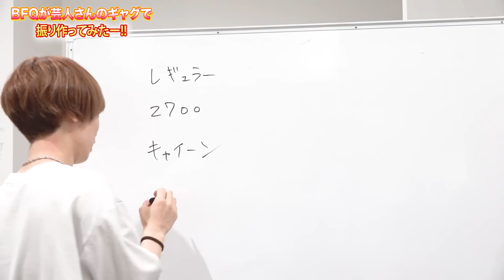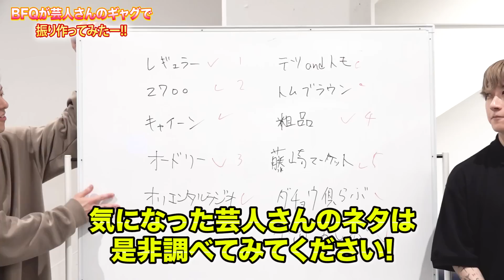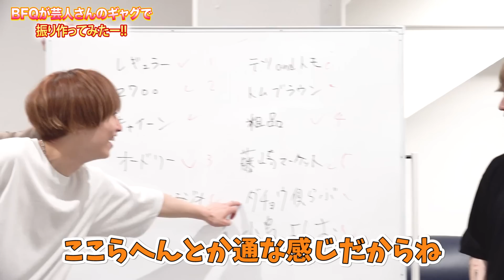【踊ってみた検証裏側】プロダンサーが芸人さんの動きだけで振り作ったら面白すぎた！！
SKY-HIダンサーとして活動している【BFQ】こと、【BLUE FLAP QUARTET】の4人が
ダンサーとしての一面や、普段とは違った、素の一面もお届けするチャンネルです。

それぞれダンサーとして、パフォーマー、アーティストとして活動、携わってきたものの
制作秘話、裏話、やってみた企画動画、おもしろ企画動画をお楽しみください！

皆さんと一緒に作っていく、交流ができる、そんなチャンネルです！！

BFQのYouTubeチャンネルが本格始動いたします。

BFQに対する質問・やって欲しいYouTube活動などなど
コメントに書いてください！！